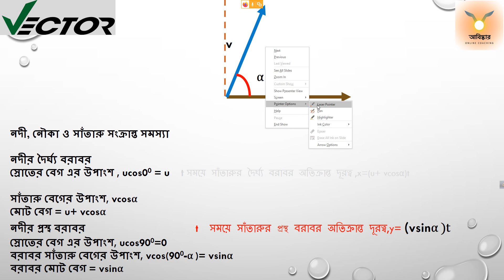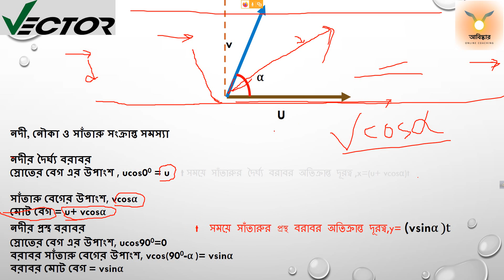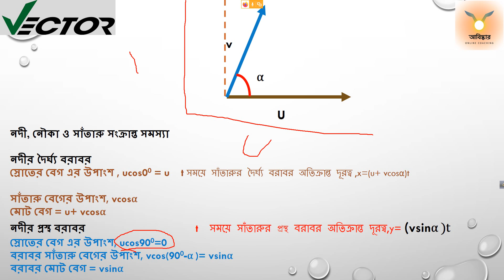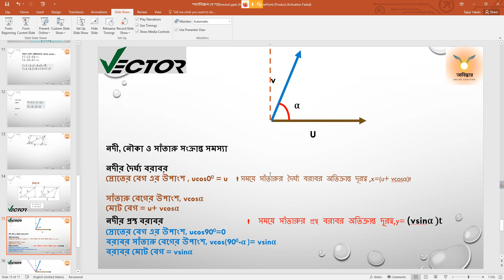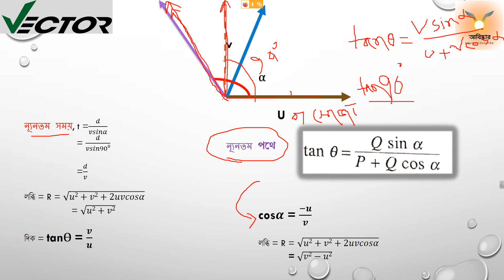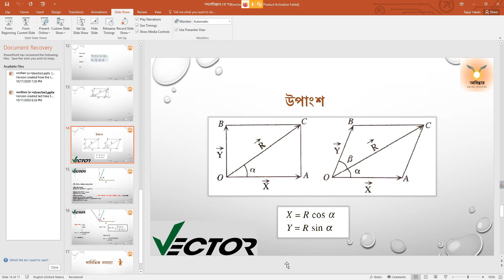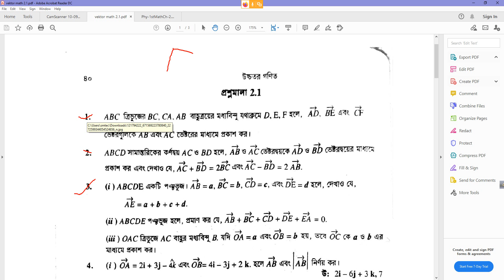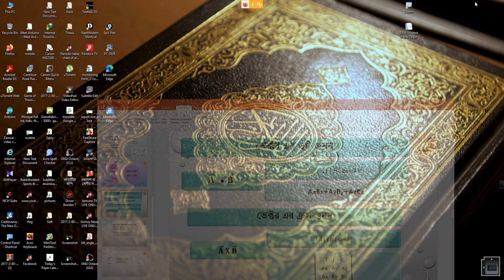17_Oct_2020 :ভেক্টর (পার্ট-৪)(Abiskar HSC Physics 1st Paper)